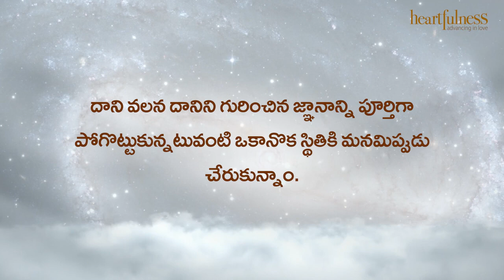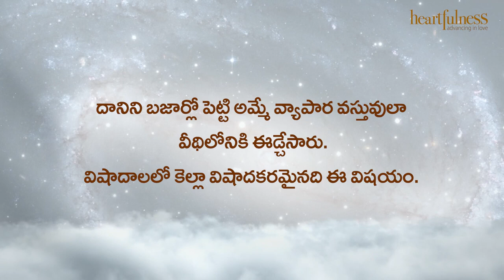ఋతవాణి | నిరంతరస్మృతి | Heartfulness Telugu | 19-10-2023